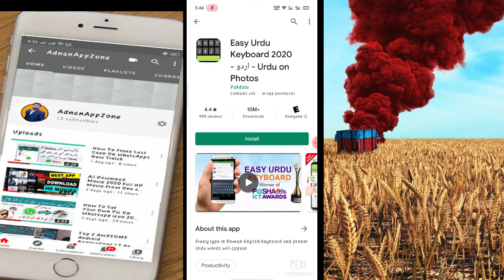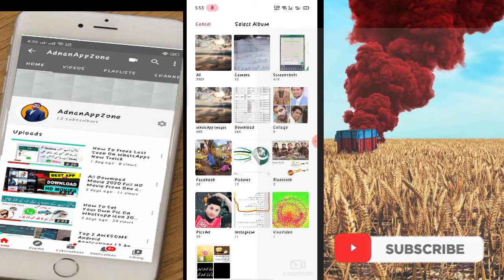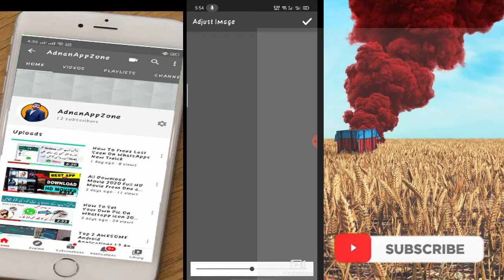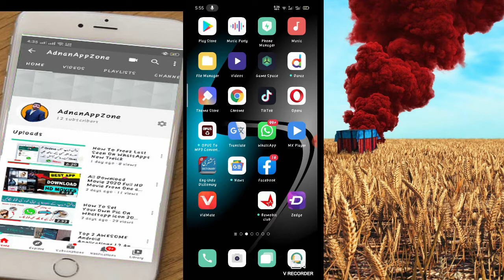Easy Urdu Keyboard - Urdu Voice Typist - Apps on Google Play 2020